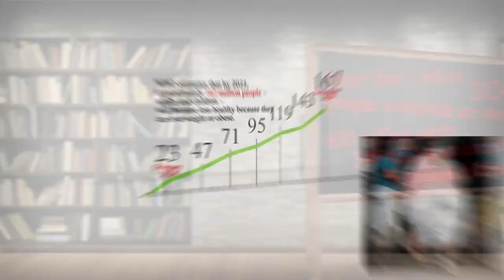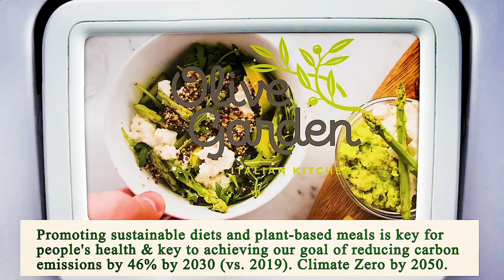Nearest Restaurant from Me - Nearest Restaurants from Me - Miami 33135, Miami-Dade County, FL, US